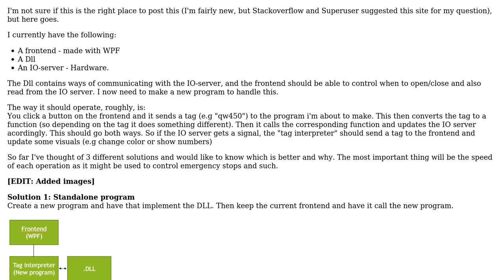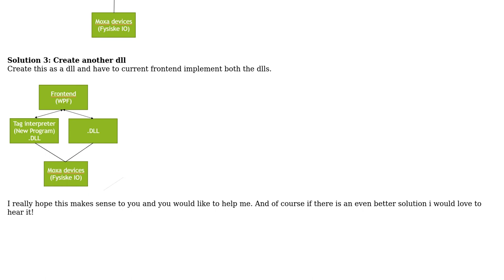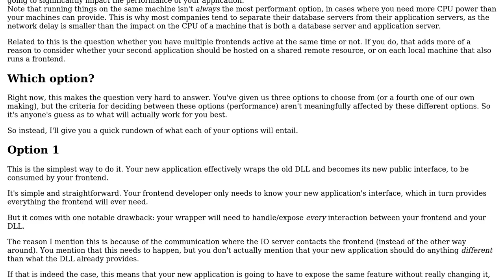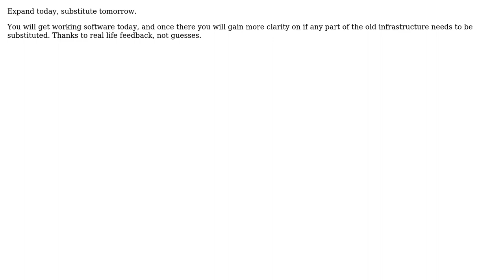Software Engineering: Implementing new project to communicate with old ones. The correct way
With thanks & praise to God, and with thanks to the many people who have made this project possible! | Content (except music & images) licensed under CC BY-SA | Music | Images & others | With thanks to user tazzledazzle user Stephan Fuhlendorff user Flater user Alberto Salvia Novella and the Stack Exchange Network Trademarks are property of their respective owners. You are responsible for your own actions.